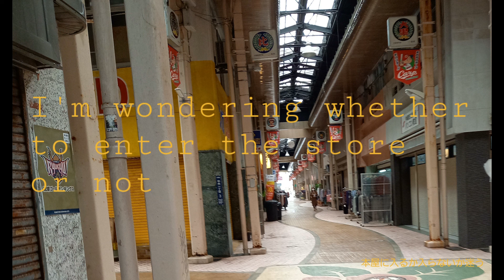basil - Im wondering whether to enter the store or not 【MusicVideo】【高音質】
タイトル：Im wondering whether to enter the store or not
作曲：basil
編曲：basil